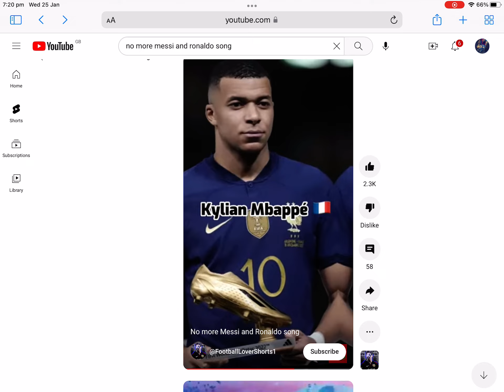No more Messi and Ronaldo song 🐐🥅